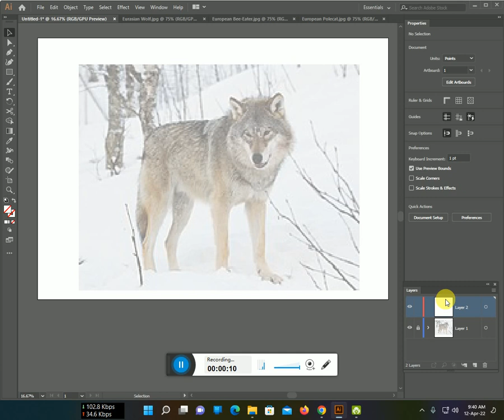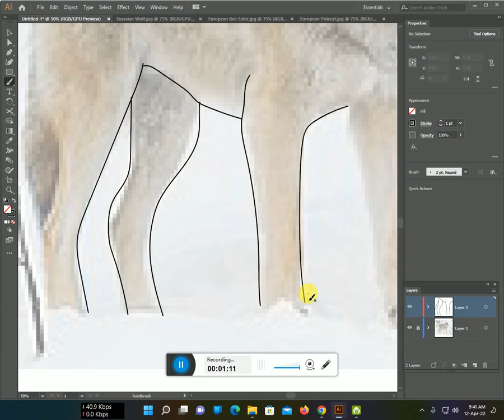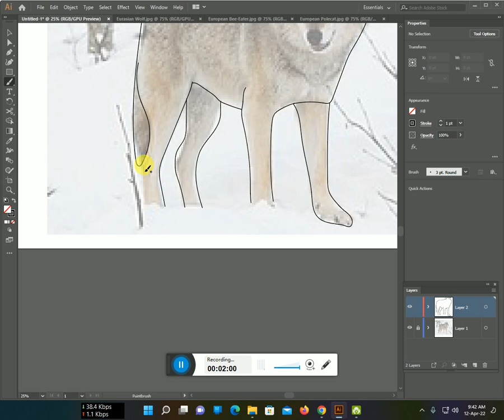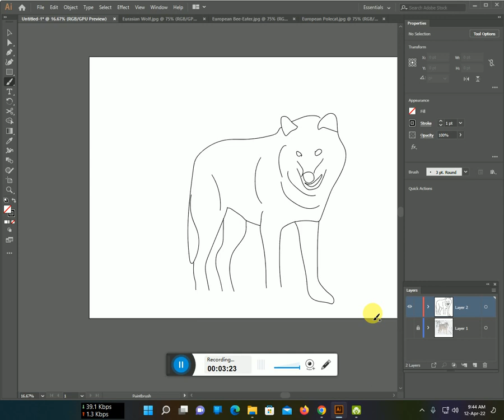How to make a Eurasian Wolf line art Design with Illustrator